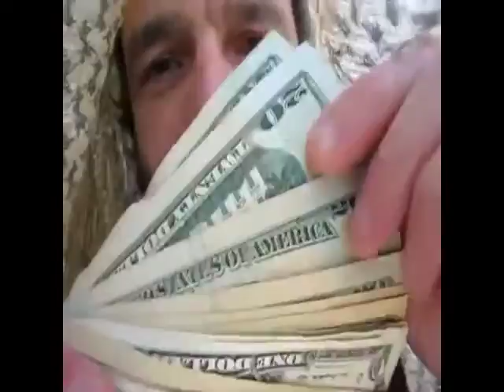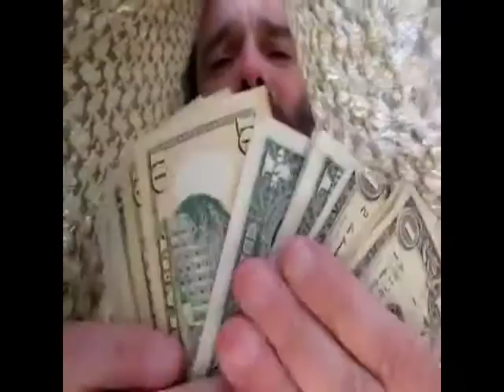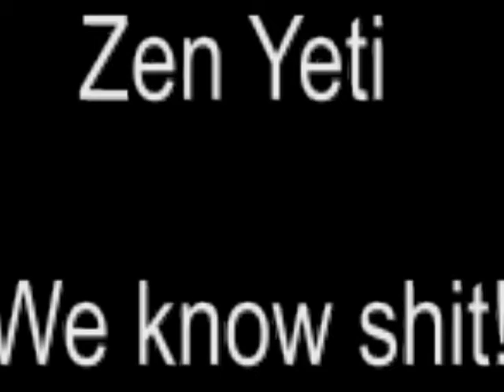My Rv's on fire, show me the money! Frozen Bigfoot spoof pwnage Sasquatch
Less we forget the carnage.

"If you're going to tell them bad news; at least make them laugh."